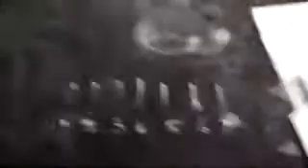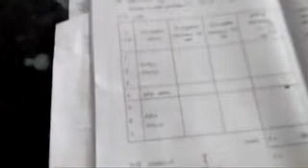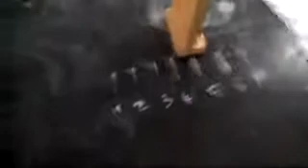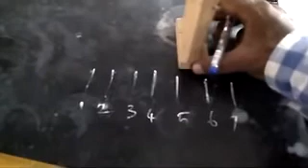determination of focal length of concave mirror by uv method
class 11 physics practicals